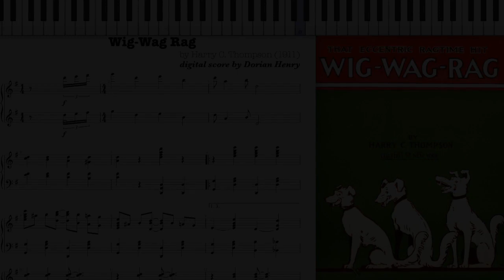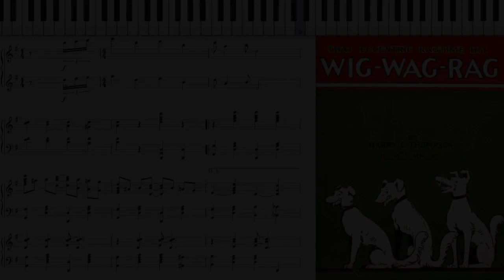Wig-Wag Rag (Dorian Henry, piano rendition)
Wig Wag Rag by Harry C. Thompson 1911